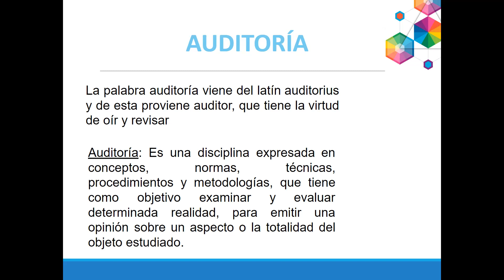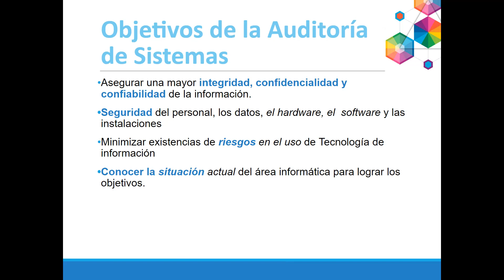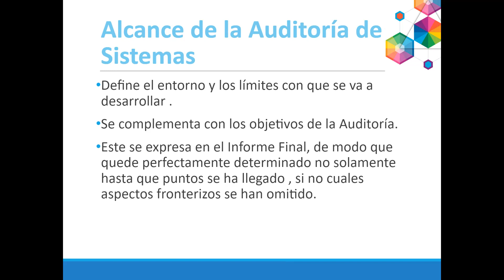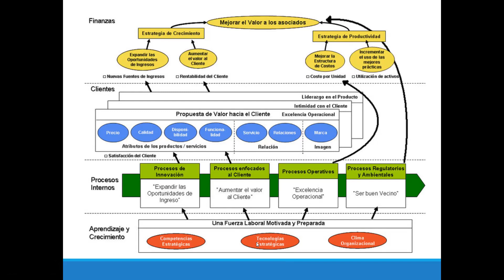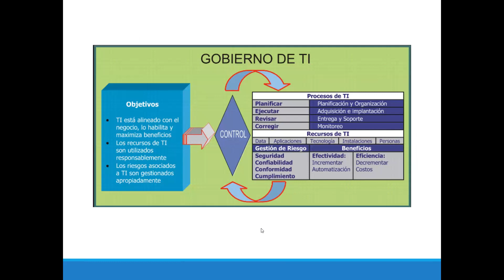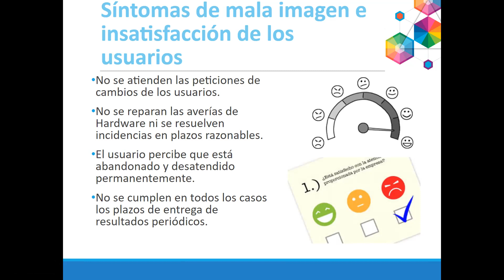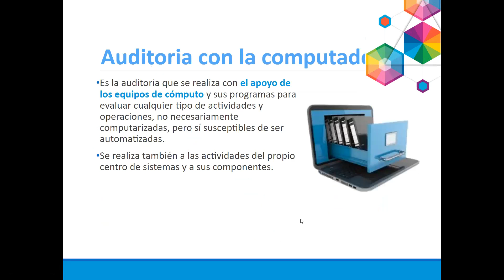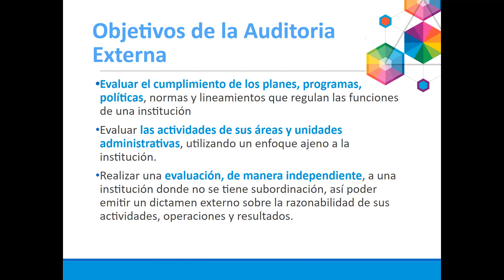Auditoria parte 1.4 -G3:Introducción Auditoria de sistemas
En este video veremos la introducción de la auditoría de sistemas, basado en la necesidad del gobierno corporativo